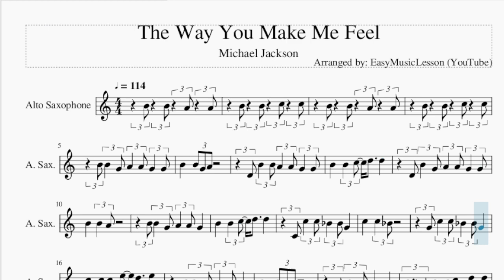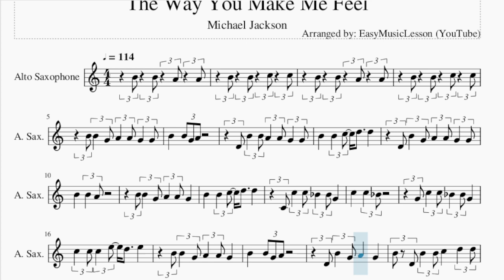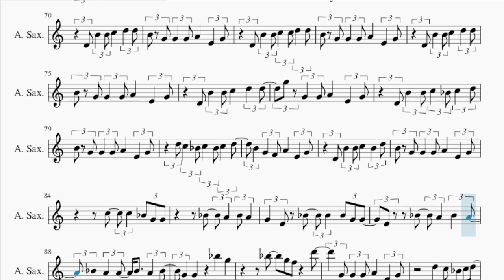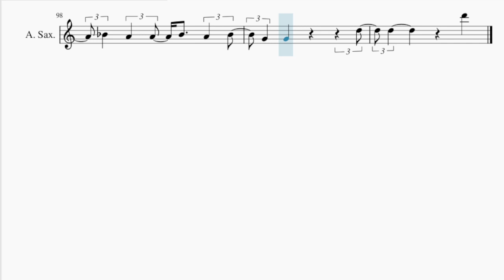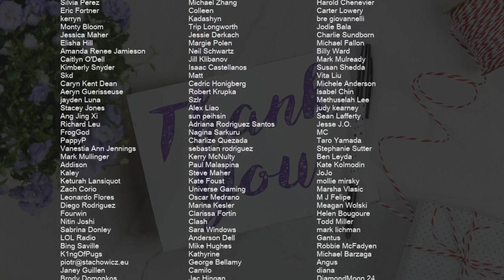Alto Sax Sheet Music: How to play The Way You Make Me Feel by Michael Jackson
Comment and let us know how the videos have helped you. It keeps us going! :)Here is a sheet music/tab video on the song The Way You Make Me Feel by Michael Jackson on the alto sax. A alto sax sheet music arrangement which is transposed to notes that are easily played by alto sax, for the song The Way You Make Me Feel by Michael Jackson.

EasyMusicLesson teaches you to play the your favorite instrument, through well-arranged sheet music so that you too can learn how to play The Way You Make Me Feel by Michael Jackson on the alto sax as fast as you can. A alto sax sheet music with backing tracks to help your play the song better.

Chords of Saxophone arrangement:
A# Maj   G#/A#   A# Maj   D# Maj   A# Maj   G#/A#   A# Maj
D# Maj   A# Maj   G#/A#   A# Maj   D# Maj   A# Maj   G#/A#
A# Maj   D# Maj   A# Maj   G#/A#   A# Maj   D# Maj   A# Maj
G#/A#   A# Maj   D# Maj   D# Maj   C#/D#   D# Maj   G# Maj
D# Maj   C#/D#   D# Maj   F Dom 7   A# Maj   G#/A#   A# Maj
D# Maj   A# Maj   G#/A#   A# Maj   A# Maj   G#/A#   A# Maj
G#/A#   A# Maj   D# Maj   A# Maj   G#/A#   A# Maj   D# Maj
D# Maj   D# Maj   C#/D#   D# Maj   G# Maj   D# Maj   C#/D#
D# Maj   F Dom 7   A# Maj   G#/A#   A# Maj   D# Maj   A# Maj
G#/A#   A# Maj   A# Maj   G#/A#   A# Maj   D# Maj   A# Maj
A# Maj   D# Maj   A# Maj   G#/A#   A# Maj   D# Maj   D# Maj
C#/D#   D# Maj   G# Maj   D# Maj   C#/D#   D# Maj   F Dom 7

Melody notes of Saxophone:
B4   B4   C5   C5
B4   B4   A4   A4
B4 B4   G4 A4   A4 G4   G4
B4     B4 G4 A4
D4 B4   B4 A4   A4 G4   G4
B4     B4   C5   D5   D5
D4 B4   G4 A4   A4 G4   G4
B4     B4   A4
B4 B4   G4 A4   A4 G4
C4 C5   C5 A#4   A#4 G4
C5     C5   A#4
G4 C5   C5 A#4   A#4 G4
C5   C5 C5   E5   D5   E5
D4 B4   G4 A4     G4
B4 D4 B4   B4 C5     D5   D5
B4 G4 G4   G4 A4     E4   G4
D4 B4   B4 C5     D5   D5
D4 B4   B4 C5   C5 D5   D5
F5 E5 D5 C5 A#4 A4 G4
D4 B4   G4 A4   A4 G4
B4     B4   A4
C5     C5   A#4
B4 G4 G4   G4 A4     E4